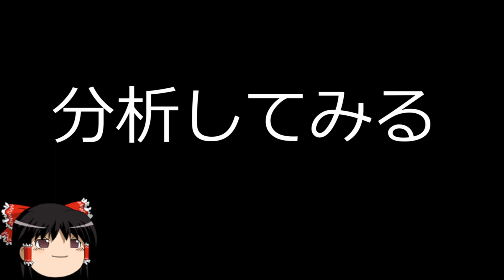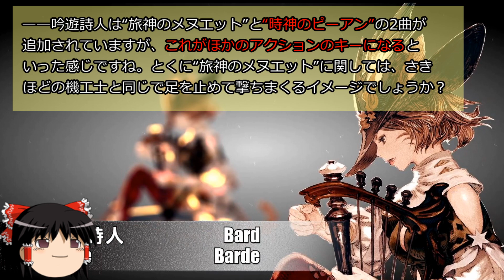【新生FF14】はる日記 Part.3: 詩人3.0【ゆっくり実況】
3.0の詩人ジョブアクションとPLLでの説明を見ながらだらだらしゃべる動画